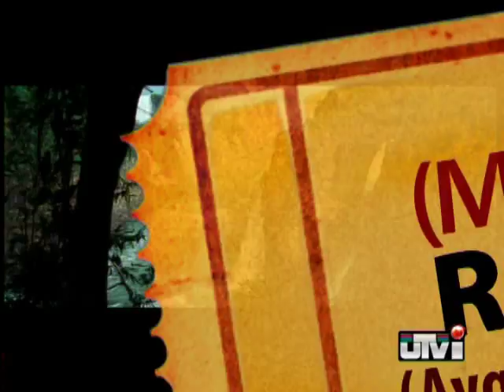Vintage Jones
Indiana Jones is back with 'The Kingdom of The Crystal Skull'. UTVi News gives you the lowdown